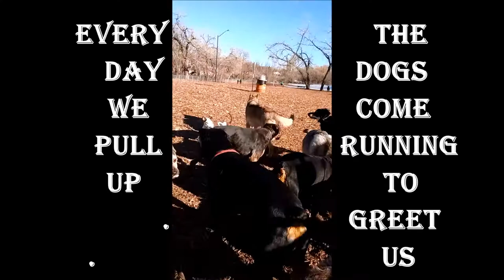3 Rescued Rottweilers Englewood Colorado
a Short film of three rescued Rottweiler's. Englewood Colorado